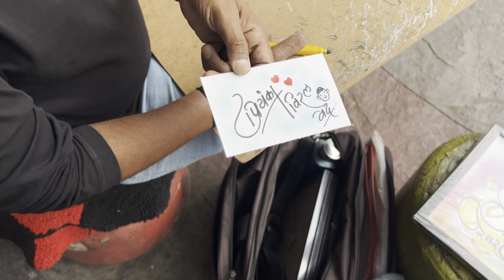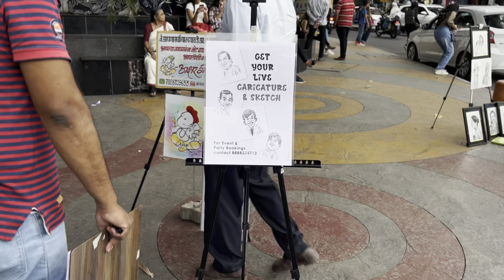Kalakar katta fc road pune | कलाकार कट्टा, पुणेartist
Kalakar katta fc road pune | pune fc road kalakar katta | कलाकार कट्टा, पुणेartist

Fc foad street shoping vlog👇🏻

00:00- intro
03:33-kuch thanda hojay🧋
04:02- kuch khatta hojay🥭😉😀